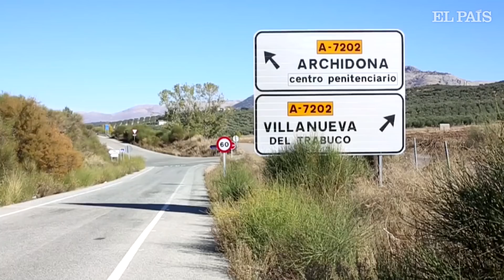Más de 500 inmigrantes permanecen recluidos en la cárcel de Archidona | España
El centro penitenciario de Archidona, en Málaga, todavía no ha sido inaugurado y funciona ahora como centro de internamiento de inmigrantes "provisional". Alberga a los más de 500 inmigrantes llegados a las costas murcianas en los últimos días.